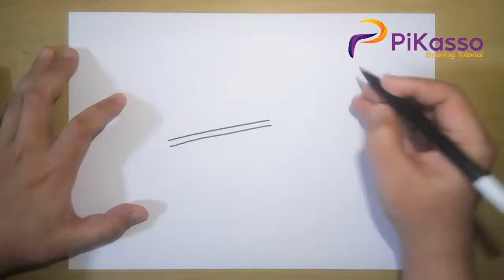Trumpet Easy Drawing Tutorial